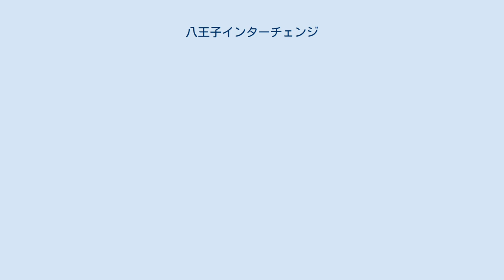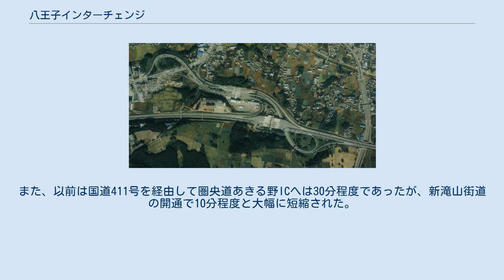八王子インターチェンジ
1989年（平成元年）度撮影の航空写真。
国土交通省 国土地理院 地図・空中写真閲覧サービスの空中写真を基に作成 八王子インターチェンジ（はちおうじインターチェンジ）は、東京都八王子市にある中央自動車道のインターチェンジ。
下り線のみ国道16号八王子バイパス横浜方面専用の第1出口がある。
上下線入口と上り線出口、下り線第2出口が国道16号本線にあり、事実上こちらが主ICとなっている。
また、八王子本線料金所が併設されている（下り線甲府・小牧方面は、入口料金所兼用）。
なお、ここから高井戸方面は大都市近郊区間に指定されている。
 このインターチェンジから高井戸ICの間は、均一料金（各インターチェンジの入口で徴収）なので、上下線ともインターチェンジの西側に本線料金所がある。
 均一料金区間終端であり、なおかつ小牧方面への入口は、本線合流してすぐにある八王子本線料金所がその役割を兼ねているため、高井戸方面からの出口および小牧方面の入口に料金精算機などは設けられていない。
 入口 下り線第1出口　バイパス　相模原　町田 下り線第2出口、上り線出口　八王子　昭島　上下線入口 由木地区を除いた八王子市、昭島市、町田市北西部、相模原市、愛甲郡愛川町などの最寄りインターチェンジである。
また、以前は国道411号を経由して圏央道あきる野ICへは30分程度であったが、新滝山街道の開通で10分程度と大幅に短縮された。